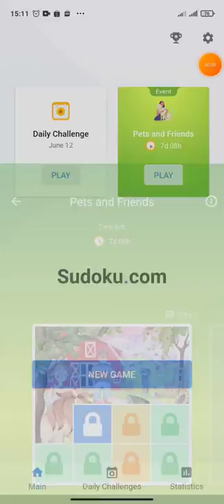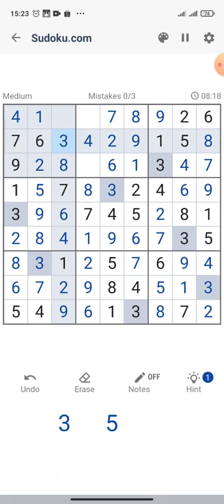Pets and Friend (Event) - #4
Doing things over, again and again, is frustrating.

In Sudoku, we often encounter this scenario when we incorrectly put a specific number in place, making the whole set incorrect.

The only solution for this one is to start all over again to know which part we did wrong.

It is frustrating and tiresome, but that’s the only way to finish off the puzzle.

Experiencing negative situations is sometimes beneficial on our end because we learn from the things we did wrong.